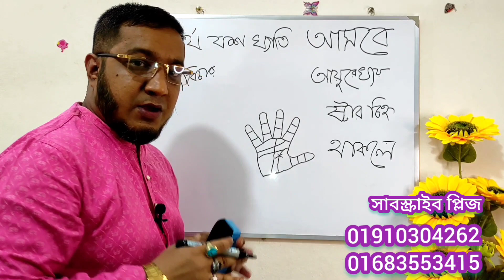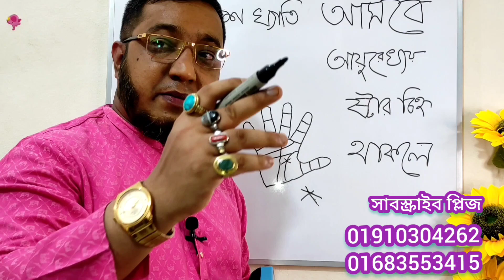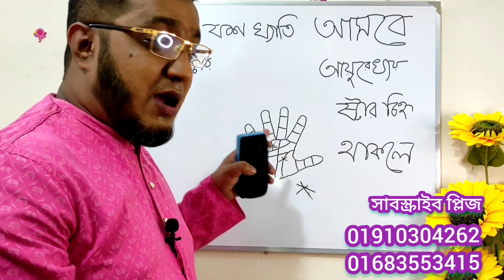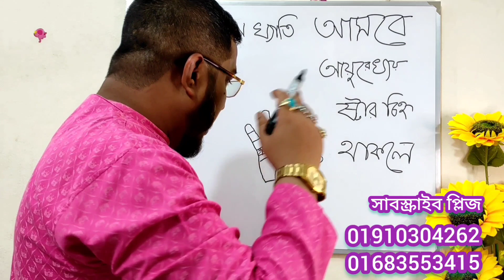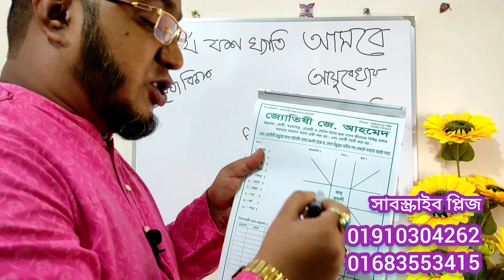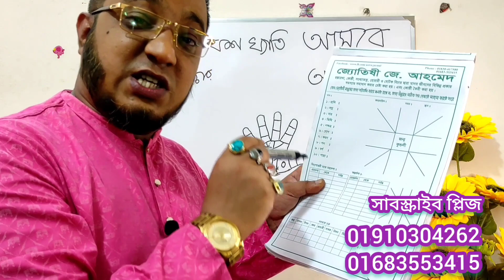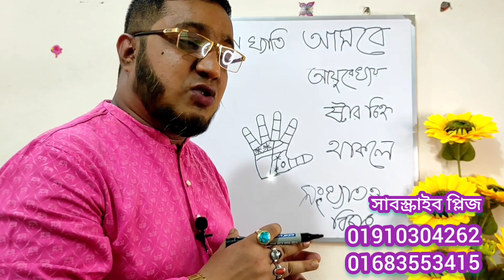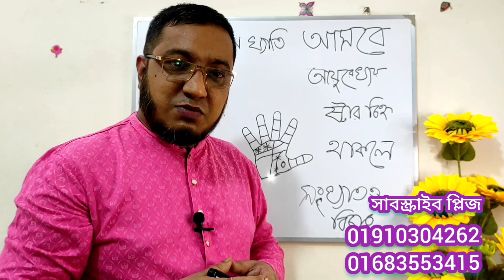আয়ুরেখায় স্টারচিহ্ন থাকলে জীবনে প্রচুর অর্থ-যশ আসবে,Star Sign on Hand,Ayu Rekha Bichar,Hastrekha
Aaay Rekha Bichar,Life Line Palimistry in Bengali,Star Mark on the Hand,আয়ুরেখা স্টারচিহ্ন থাকলে কি ফল দেয়,Bangla Jyotish, Astrology, Horoscope Chart,Best Astrologer in Bangladesh, Top Astrologer in Bangladesh, আয়ুরেখার কয়েকটি বিশেষ চিহ্ন, Hand Reading, আয়ুরেখায় ত্রিভুজ চিহ্ন থাকলে কি হয়,Star Sign in Aayu Rekha Bichar, Lifeline Palimistry Bengali, Simian line on Palm,Star Sign on the Hands Palimistry Bengali, 10 Signs in The Suddenly Rich,Richman Sign on Hand,
হাতের তালুতে তারা চিহ্ন থাকলে আপনার ভাগ্য কেমন হবে জানেন?
হাতের রেখার পাশাপাশি সকলের হাতেই কমবেশি নানান ধরনের, নানান আকৃতির চিহ্ন দেখতে পাওয়া যায়।  সাধারণত হাতে যে সকল চিহ্নগুলি থাকে সেগুলি হল চতুস্কোণ চিহ্ন, তারা চিহ্ন, যব বা দ্বীপ চিহ্ন, ক্রশ চিহ্ন ইত্যাদি।  এই চিহ্নগুলি দেখেই কোনও মানুষের ভাগ্য কেমন হবে সে সম্বন্ধে ধারনা করা যায়। এ কথা অস্বীকার করার উপায় নেই যে, হাতের রেখার যেমন গুরুত্ব আছে, তেমনই গুরুত্ব রয়েছে এই চিহ্নগুলিরও। এই সমস্ত চিহ্নের মধ্যে অন্যতম হল ' তারা চিহ্ন'। তারার মতো দেখতে লাগে বলে একে ওই নামে ডাকা হয়ে থাকে। হাতের তালুতে গ্রহদের ক্ষেত্র ব্যতিত অন্য স্থানে তারা চিহ্ন তেমন একটা ভাল ফল প্রদান করে না।
হাতে তারা চিহ্ন থাকলে আপনার ভাগ্য কেমন হবে জেনে নিন
১। চন্দ্রের ক্ষেত্রে: যে সব জাতক জাতিকার করতলে চন্দ্রের ক্ষেত্রে তারা চিহ্ন থাকে, তারা কল্পনা বিলাসী হয়। চন্দ্র ক্ষেত্র নিচু হলে এই চিহ্নটি কিছুটা ভাল ফল দেয়। কল্পনামূলক কিছু লেখা বা কিছু আবিস্কারের মাধ্যমে এরা সম্মান লাভ করে থাকে। এরা সাধারণত জল পথে ভ্রমণ করতে ভালবাসে।
২। বৃহস্পতির ক্ষেত্রে: জাতক জাতিকার হাতে বৃহস্পতির স্থানে তারা চিহ্ন থাকলে তারা খ্যাতির শীর্ষে উপনীত হয়। এরা বিশেষ ভাগ্যবান কোন ব্যক্তি বা প্রখ্যাত নেতা হতে পারে।
৩। মঙ্গলের ক্ষেত্রে: এই ক্ষেত্রে তারা চিহ্ন থাকলে জাতক জাতিকারা দয়ালু মনোভাবাপন্ন ও দৃঢ়চেতা স্বভাবের হয়। যে কারণে এরা অতি সহজেই সাফল্যকে করায়ত্ত করতে পারে। জীবনের প্রথমে অত্যধিক পরিশ্রম করতে হলেও, পরবর্তী জীবনে এরা সুখী হয়।
৪। বুধের ক্ষেত্রে: বুধের ক্ষেত্রে এই চিহ্ন থাকলে জাতক জাতিকা বুদ্ধিমান ও প্রখর স্মৃতিশক্তির অধিকারী হয়ে থাকে। এরা সকলের প্রিয়, বিবিধ বিষয়ে পারদর্শী, হৃদয়বান ও বাকপটু হয়। বিজ্ঞান বানিজ্য ক্ষেত্রে বিশেষ কৃতিত্বের পরিচয় দেয়।
৫। রবির ক্ষেত্রেঃ এই ক্ষেত্রে তারা চিহ্ন থাকলে জাতক শিল্প, সাহিত্য ও কাব্য অনুশীলনে খ্যাতি অর্জন করে। যদি এদের হাতে শনি, মঙ্গল, শুক্র ও বৃহস্পতির ক্ষেত্র স্বাভাবিক থাকে, তবে এরা সফল জননেতা হতে পারে।
৬। শুক্রের ক্ষেত্রেঃ শুক্রের ক্ষেত্রে তারা চিহ্ন থাকলে জাতক জাতিকা বিপরীত লিঙ্গের ব্যক্তির সঙ্গে  সর্বদা সুখ উপভোগ করতে চায়। এদের মধ্যে যৌন আকর্ষণ ক্ষমতা বেশি থাকে। এরা প্রেমের ব্যাপারে জড়িয়ে পড়ে এবং কারোর দ্বারা প্রতারিত হতে পারে।

💎   নিচের লিংকে আমার আরো ভিডিও দেখুন   💎